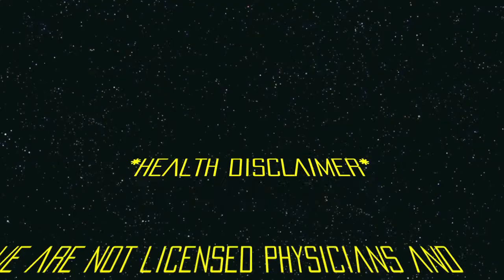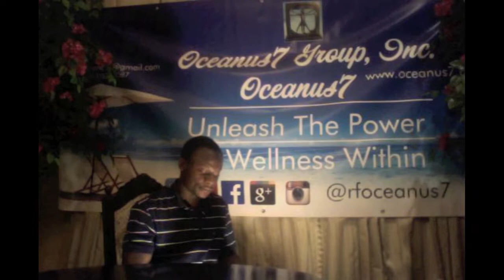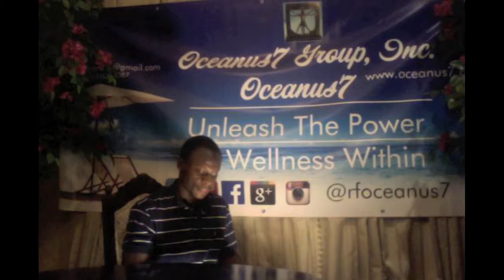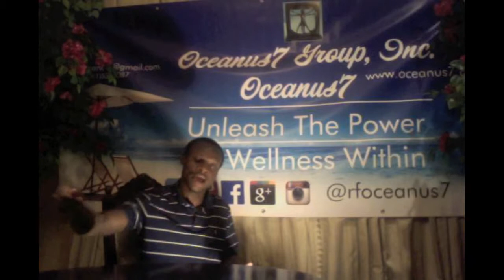Sleep Series - Sleep Paralysis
In the triangle of Wellness sleep is one of the two most largest sections for wellness. What is the importance of sleep and how does having knowledge about it equip you with tools to manage it.

Sleep paralysis affects people and we discuss about knowledge & wisdom on the topic.